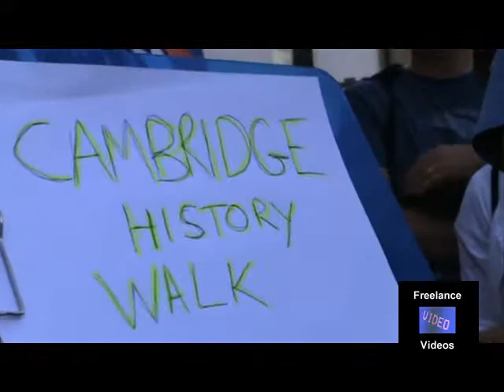The out Takes, magic History Walk 2013 August